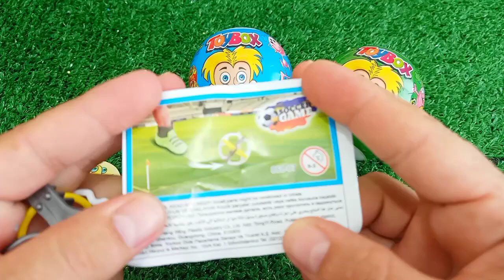Satisfying, Candy Unboxing video, Asmr Lollipops and Sweets ASMR Opening - Yummy Rainbow Lollipop